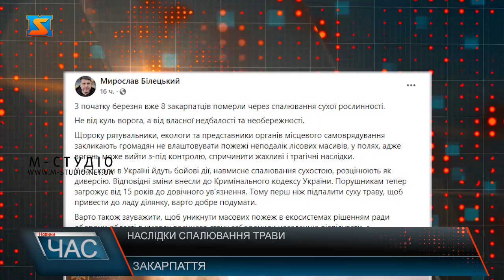Наслідки спалювання трави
З початку березня вже 8 закарпатців померли через спалювання сухої рослинності. Не від куль ворога, а від власної недбалості та необережності. Щороку рятувальники, екологи та представники органів місцевого самоврядування закликають громадян не влаштовувати пожежі неподалік лісових масивів, у полях, адже вогонь може вийти з-під контролю, спричинити жахливі і трагічні наслідки. У час, коли в Україні йдуть бойові дії, навмисне спалювання сухостою, розцінюють як диверсію. Відповідні зміни внесли до Кримінального кодексу України. Порушникам тепер загрожує від 15 років до довічного ув’язнення. Тому перш ніж підпалити суху траву, щоб привести до ладу ділянку, варто добре подумати. – про це на своїй сторінці у соціальній мережі фейсбук інформує перший заступник голови Закарпатської ОВА Мирослав Білецький.